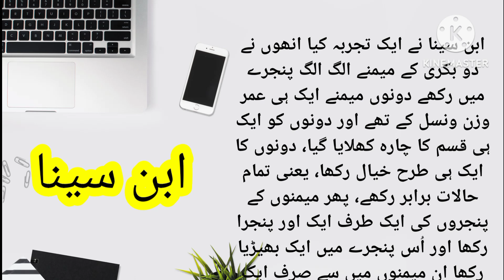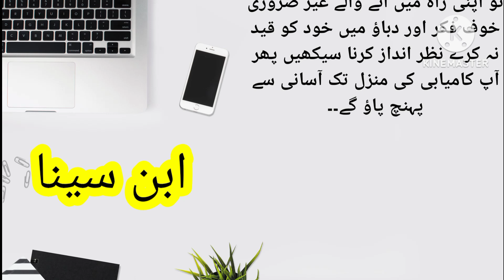Ibn Sina History • Ibne Sina biography • ibn Sina story in Urdu • motivational speech of Ibn Sina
ابنِ سِینا کا مشہور تجربہ بکری کے دو میمنے